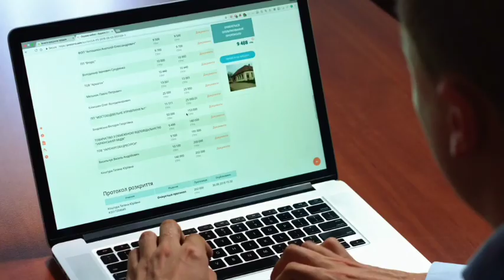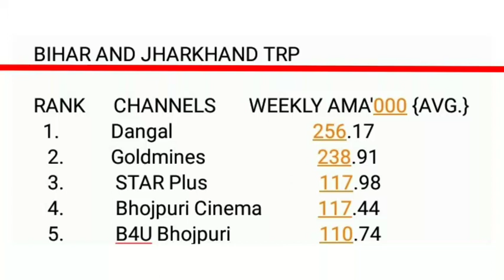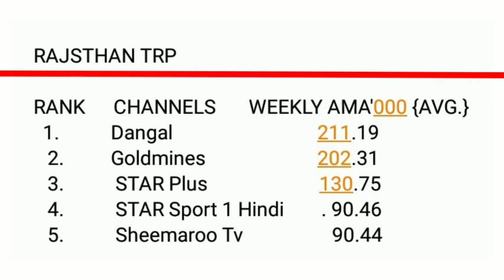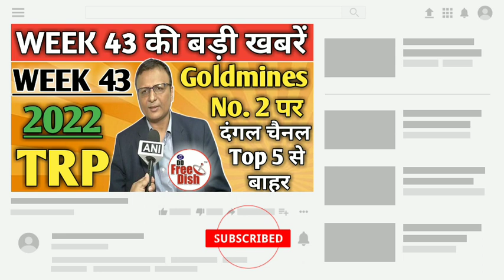🔴Week 43 TRP DD Free Dish ! सभी चैनलों में बहुत बड़ा महाबदलाव ! DD Free Dish New Update Today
Your Questions:-
Week 43 TRP DD Free Dish
सभी चैनलों में बहुत बड़ा महाबदलाव
Goldmines goes to No. 2
Dangal Goes to No 6
DD Free Dish New Update Today
Technical Ladka
dd free dish upcoming serial
free dish
dd free dish big news
Sheemaroo tv update
Sheemaroo umang update
Star utsav movies update